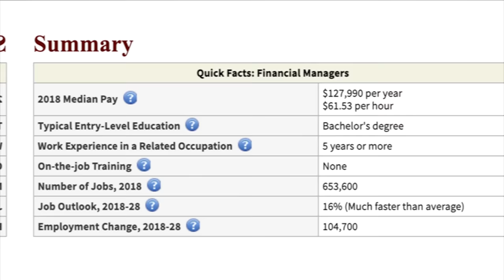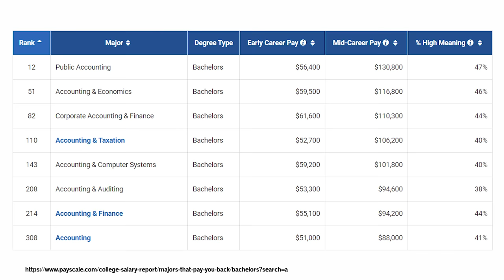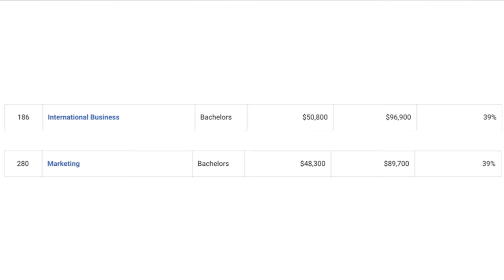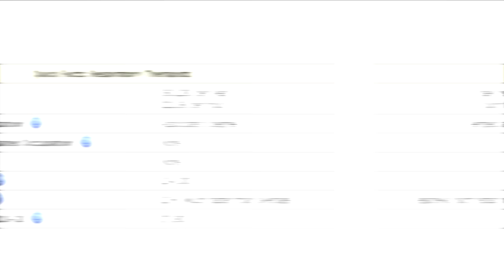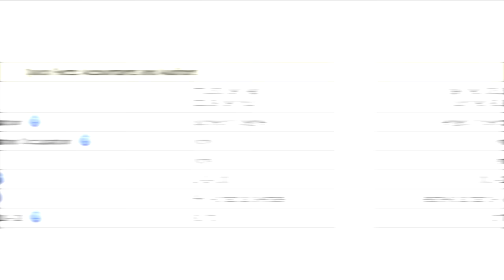Here’s Why An Accounting Degree is Worth It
There's a lot of people out there that think accounting degrees will become worthless in the near future

They think this because it's estimated that the work of an accountant will be automated in the near future

I looked into this and evaluated this college degree which has always been a good option

I looked into the salary, job satisfaction, future growth, and x factors and evaluated the degree

I found that it's still a really good option and here's why

These videos are for educational and entertainment purposes only. I am not an attorney, CPA, insurance, or financial advisor and the information presented shall not be construed as tax, legal, insurance, safety or financial advice. If stocks or companies are mentioned, Shane might have an ownership interest in them. Please don’t make buying or selling decisions based on Shane’s videos. If you need such advice, please contact the qualified legal or financial professionals, not the opinion of a stranger on the internet.